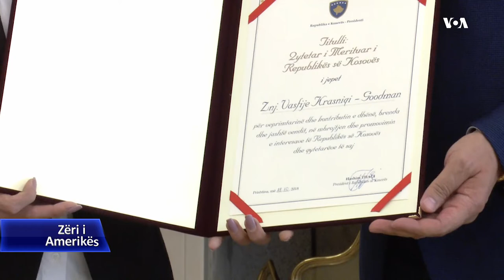Intervistë me Vasfije Krasniqi Goodman dhe Feride Rushitin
Në tetor të vitit të kaluar, Vasfije Krasniqi Goodman, e pushtuar nga emocionet, rrëfeu para bashkëkombasve të saj në Kosovë historinë e saj të dhimbshme, duke u bërë e para e mbijetuar e dhunës seksuale nga forcat serbe gjatë luftës, që foli pa e fshehur identitetin. Me aktin e saj ajo i dha një fytyrë vuajtjes dhe tmerrit të mbi 20 mijë viktimave të tilla. Zonja Goodman së bashku me Drejtoreshën e Qendrës për Rehabilitimin e Viktimave të Torturës në Kosovë, Feride Rushiti ishin këtë javë në Nju Jork ku morën pjesë në një konferencë ndërkombëtare për viktimat e dhunës seksuale në luftë, ku folën për përvojën e Kosovës. Unë pata rastin të flisja me to lidhur mbi këtë temë të dhimbshme nga studioja e Zërit të Amerikës në Nju Jork. Para se të kalojmë tek intervista desha të shpjegoj për publikun që intervista që do të shihni është një pjesë e këmbimit tonë. Pjesa që nuk duket është emocioni dhe dhimbja që ende ndjen Vasfije Krasniqi Goodman kur flet për historinë e saj, që është aq e fortë saqë për një moment mendoi se nuk do të mund të përgjigjej. Në minutat në vazhdim janë mendimet e zonjës Rushiti dhe të zonjës Krasniqi Goodman, pasi ajo mblodhi gjithë forcën e saj.